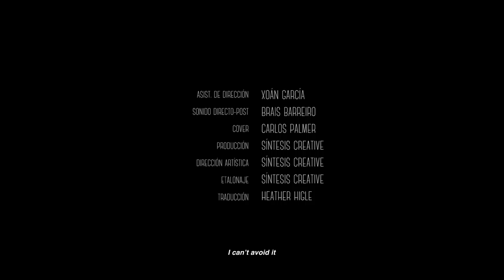Inercia · Short Film [v.o.s.e]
Spain. In a near future.
Marquez will try, as every year, to put a clear end to his totally unsustainable situation.
That ... if their own fears and limitations don't get the best of him. As every year.
This was born as a new videobook concept for promoting actors. It should last at least three minutes, but we started writing and came to this cinematographic exercise were Xose M. Esperante plays up to 8 roles. No budget and a 4 people crew.
script, director & editor · diego torres
DOP · manuel lafuente
assist. director · xoán garcía
sound · brais barreiro
production design · síntesis creative
colorist · síntesis creative
cover · carlos palmer